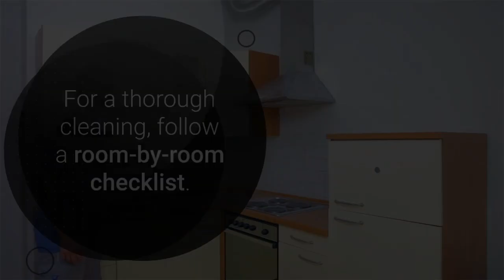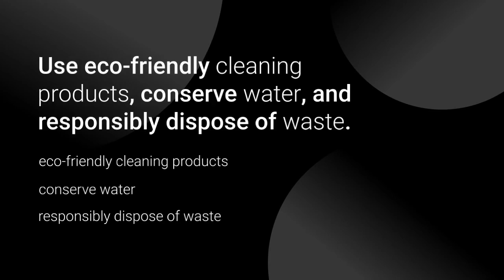Expert Tips for Move-Out Cleaning Success from Queen Bee Cleaning Services Professionals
Moving can be a daunting and exhausting experience, and amidst the chaos of packing, organizing, and logistical planning, the critical process of move-out cleaning may seem like an overwhelming task. Ensuring that your former home is left clean and spotless not only demonstrates respect for the property and its future occupants but also helps to avoid potential disputes with landlords or property owners. With Queen Bee Cleaning Services, a leading professional cleaning company in the Greater Seattle area, you can access valuable insights, recommendations, and resources designed to simplify and streamline your move-out cleaning process.

In this comprehensive guide, Queen Bee Cleaning Services shares expert knowledge and practical strategies for a successful move-out cleaning experience. From creating an organized checklist and gathering essential supplies to addressing commonly overlooked spaces and avoiding common pitfalls, Queen Bee Cleaning Service's guidance aims to equip you with the tools, perspective, and confidence needed to navigate the complexities of move-out cleaning.

Lean on Queen Bee Cleaning Service's industry expertise and experience as you embark on this critical stage of your moving journey. Explore the advantages of enlisting professional move-out cleaning services offered by Queen Bee Cleaning Services, allowing you to save time, reduce stress, and ensure a thorough and effective cleaning process that leaves your old home immaculate and ready for the next occupants.

The Importance of Move-Out Cleaning

A thorough move-out cleaning offers several essential benefits, both for you as a tenant or homeowner and for the property itself:

Rental and Lease Agreements: Many rental and lease agreements stipulate that tenants must leave the property clean and in good condition to avoid potential penalties or the withholding of security deposits.
Property Presentation: A clean home is more appealing to potential buyers or renters, increasing the likelihood of a successful leasing or sale.
Maintaining Property Value: Keeping the property well-maintained and clean upon moving out helps maintain or even improve its value for future occupants or owners.

Creating a Move-Out Cleaning Plan

To ensure a successful and streamlined move-out cleaning process, it is essential to develop a comprehensive plan:

Allocate Time: Designate adequate time for your move-out cleaning, taking into consideration the size of your home, the extent of required cleaning, and any other moving-related responsibilities.
Generate a Task Checklist: Create a detailed room-by-room checklist of move-out cleaning tasks, ensuring that every aspect of your home receives thorough, meticulous treatment.
Gather Supplies: Compile the necessary cleaning supplies, tools, and equipment required for your move-out cleaning, ensuring you have everything on hand to tackle each task effectively.

Room-by-Room Move-Out Cleaning Checklist

Achieve a thorough move-out cleaning by following this detailed room-by-room checklist:

Kitchen

Remove and clean oven racks, oven interior, and stove burners.
Thoroughly clean and sanitize refrigerator, freezer, and pantry interiors.
Wipe out and organize cabinets, cupboards, and drawers, disposing of any accumulated debris.
Sanitize countertops, backsplash, and sink.
Sweep and mop floors, paying special attention to corners and edges.

Bathrooms

Thoroughly scrub and sanitize toilets, including often-overlooked areas like the base and hinges.
Deep clean bathtubs, shower stalls, and tiles, addressing grout, drains, and fixtures.
Clean and sanitize sinks, countertops, and cabinetry.
Wash mirrors, glass surfaces, and light fixtures.
Sweep and mop floors.

Bedrooms and Living Spaces

Dust and clean baseboards, window sills, and doorframes.
Clean light fixtures, light switches, and outlets.
Vacuum carpets, area rugs, and upholstery, steam cleaning where necessary.
Wipe down closet interiors and shelving.
Launder curtains and blinds and clean window interiors.

Conclusion

While the process of moving out can be a stressful and time-consuming experience, a comprehensive move-out cleaning guide from Queen Bee Cleaning Services can help you navigate the transition with ease and success. Incorporate invaluable expert tips, a detailed room-by-room checklist, and eco-friendly cleaning practices to ensure a meticulous and seamless cleaning process that leaves your former home spotless, well-maintained, and ready for its next residents. For those seeking a stress-free move with the help of professionals, trust the customizable move-out cleaning services offered by Queen Bee Cleaning Service's skilled team to provide the confidence and convenience needed to embark on your exciting new chapter in life.